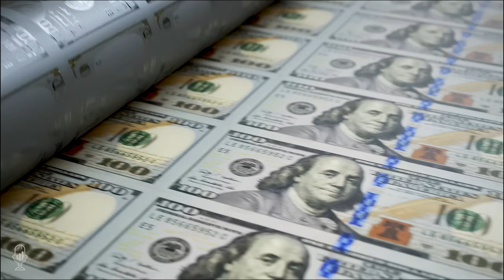Lobo Tiggre: The Recession is Long Overdue and Markets are Far More Fragile Than They Let On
Tom Bodrovics, welcomes back Lobo Tiggre, author and publisher of TheIndependentSpeculator.com. They explore China's recent halt in gold buying by the People's Bank, which is deemed insignificant as ordinary Chinese people are increasingly seeking gold as a secure investment due to real estate crisis and the desire for alternative savings. The conversation revolves around potential economic indicators such as Jeff Gunlach's recession predictor and Rick Rule's perspective on an inevitable but not immediate recession. Lobo expresses worries about market fragility, investor panic, especially during elections, and possible implications of copper prices.

Despite considering copper an economic indicator with a trailing effect, Lobo remains bullish on it for the long term, though it might change his investment approach if there's a recession. Lobo observes that silver has behaved more like gold recently, prompting him to reconsider investment strategies and add silver back into consideration. Regarding Mexico, political instability and anti-mining sentiments are increasingly a concern, leading Lobo to reduce his Mexican stock exposure. The discussion also touches upon Argentina's President Milei, with potential risks of instability or violent events impacting investments, but optimism remains due to Milei's popularity and reform progress.

Lobo argues that political risk cannot be overlooked in Latin America and advocates for the potential profitability of gold stocks due to their ability to provide significant leverage to the underlying commodity. Additionally, he remains bullish on uranium as a potentially lucrative investment opportunity that has a long-term thesis.

Time Stamp References:
0:00 - Introduction
0:42 - A New Gold Buyer?
8:38 - Macro Forces & Timing
11:16 - Recession & Unemployment
19:24 - Stock Market Optimism
21:00 - Economy & Dr. Copper
26:50 - Silver Outlook
30:16 - Mexico & Capital Concerns
34:50 - Latin America Trends
43:43 - Mining Stocks Broken?
49:51 - Uranium & Wrap Up

 - Chinese people seek gold as alternative savings amid real estate crisis, disregarding People's Bank pause in buying.
 - Lobo remains bullish on copper for the long term but may change approach if recession occurs. Silver behavior prompts strategy reconsideration.
 - Political instability in Mexico and Argentina raise concerns.
 - Gold stocks offer potential profit due to commodity leverage. He remains bullish on uranium long-term.

Lobo Tiggre, aka Louis James, is the founder and CEO of Louis James LLC, and the principal analyst and editor of IndependentSpeculator.com. He researched and recommended speculative opportunities in Casey Research publications from 2004 to 2018, writing under the name "Louis James." While with Casey Research, he learned the ins and outs of resource speculation from the legendary speculator Doug Casey.

Although frequently mistaken for one, Mr. Tiggre is not a professional geologist. However, his long tutelage under world-class geologists, writers, and investors resulted in an exceptional track record.

A fully transparent, documented, and verifiable track record is a central feature of the IndependentSpeculator.  Mr. Tiggre will put his own money into the speculations he writes about, so his readers will always know he has "skin in the game" with them.